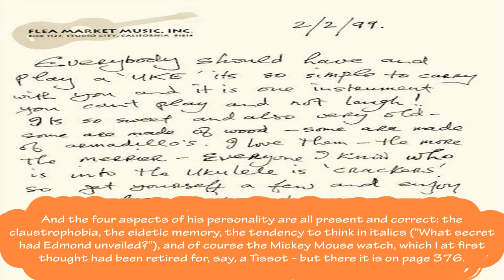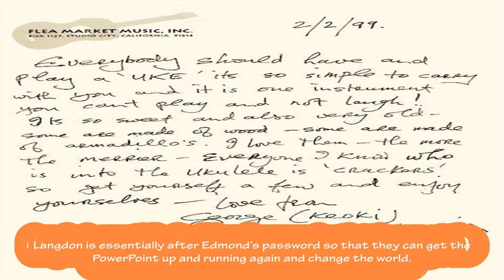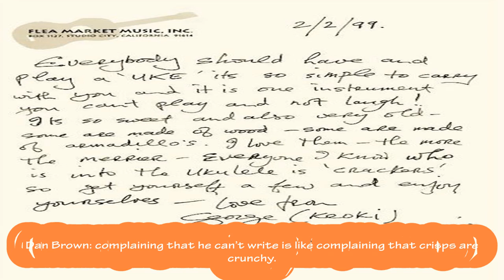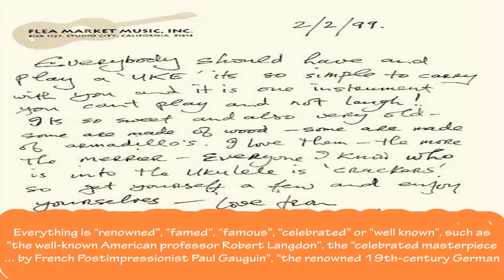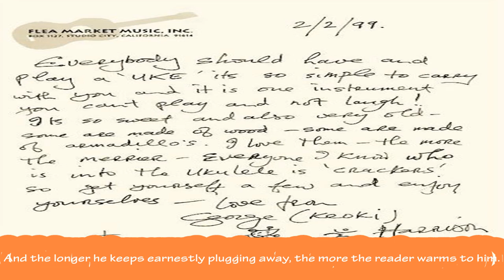Origin by dan brown review – fun in its own galumphing way